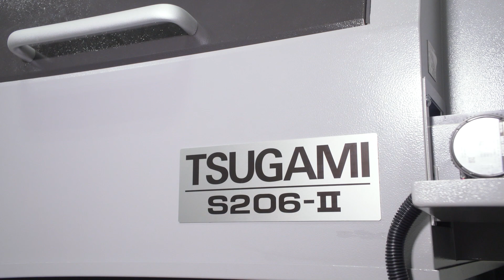Benefits of Oscillation Cutting with Tsugami's Product Manager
Oscillation Cutting is a technological breakthrough that oscillates a servo axis to help break chips in tough to cut materials, reduces heat in the cut, while not diminishing tool life. This function oscillates the specified axis, and cutting is performed by synchronizing the oscillation of the specified axis with the rotation of the main spindle. Interruption in the cut breaks material into small chips.